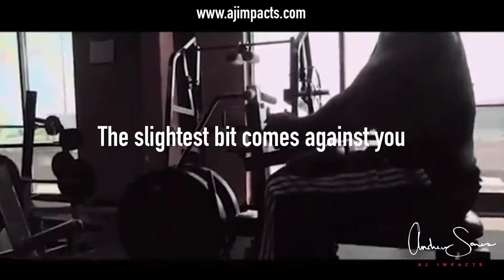Andrew Jones AJImpacts | Rise Up & Take A Stand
Motivation to get up and get back at it. To rise up and take a stand against the enemy of your life. If you’re still breathing, you’re still fighting!